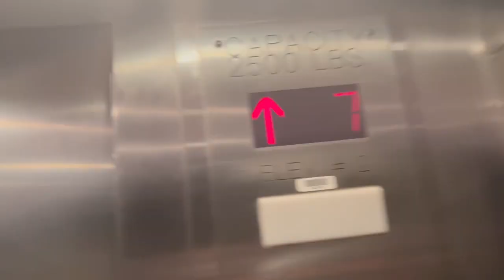OTIS Traction Elevators at One Oxford Valley - Langhorne PA